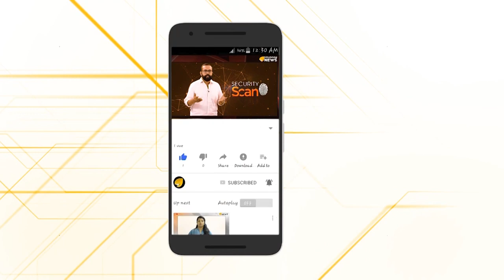അഗാനിസ്ഥാനിൽ ശംഖധ്വനിയുണരുന്നു..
അഗാനിസ്ഥാനിൽ ശംഖധ്വനിയുണരുന്നു.. അഫ്ഗാനിസ്ഥാനിൽ ഹൈന്ദവ ക്ഷേത്രങ്ങളും സിഖ് ഗുരുദ്വാരകളും ബുദ്ധ ക്ഷേത്രങ്ങളും നവീകരിക്കുന്നതിനായി അഫ്‌ഗാൻ സർക്കാർ കോടികളുടെ പദ്ധതി തയ്യാറാക്കി..